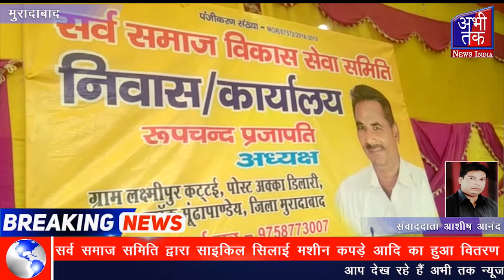सर्व समाज समिति द्वारा साइकिल सिलाई मशीन कपड़े आदि का हुआ वितरण | Abhi Tak Report